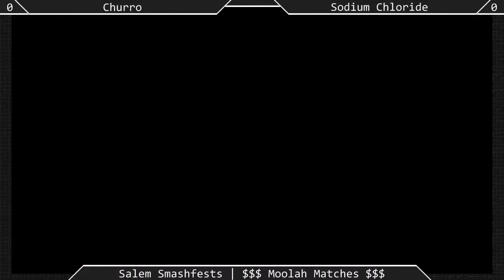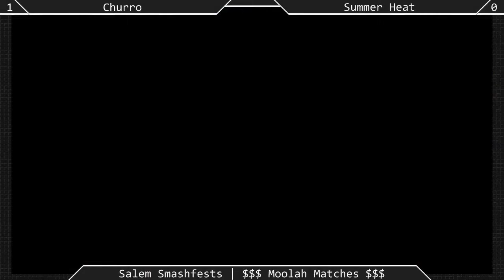[Sm4sh|09-12-15] Money Match: Churro vs Summer Heat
Little Mac Ditto Money Match!